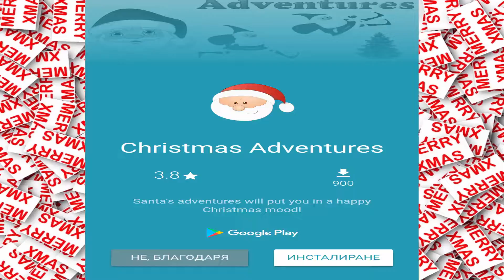Xmas games mix for kids